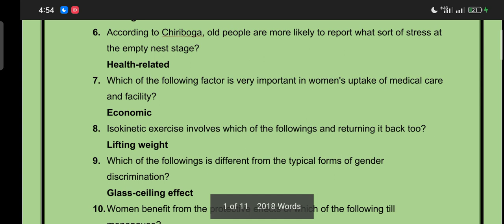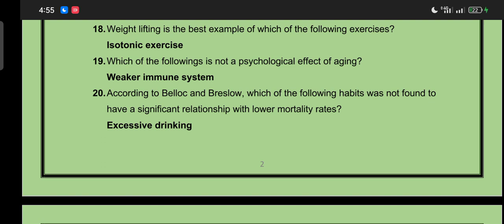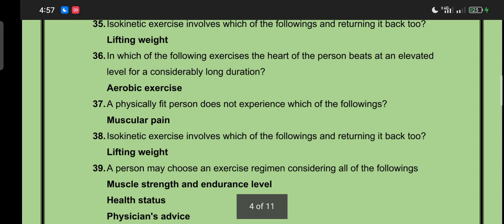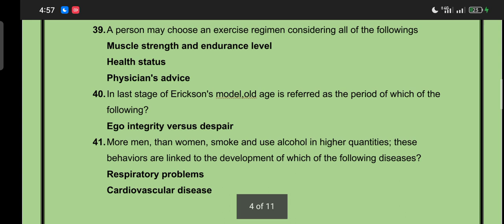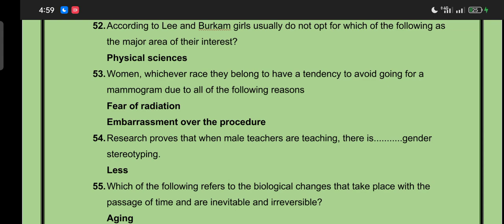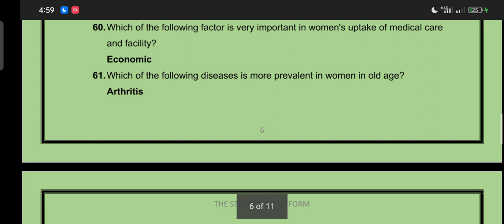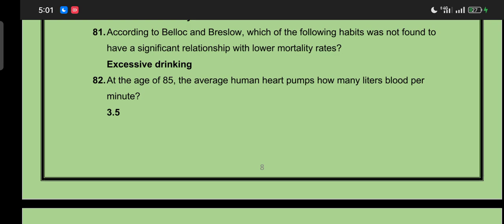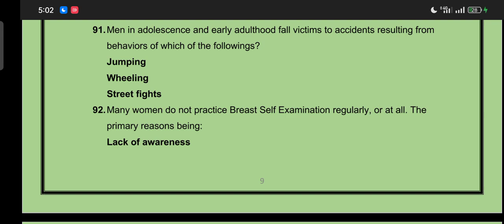PSY512 || Final Term Preparation || McQs || Subjective Files || The Student's Platform